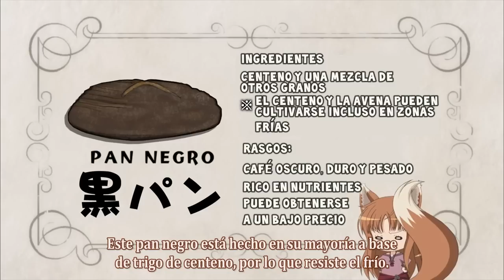Spice and Wolf II - Especial 1 Subs español (HD).mp4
Primer especial Blue Ray de Spice and Wolf II.
Traducido por Genius-Subs
visitanos: